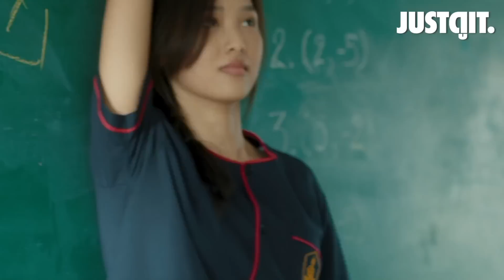รู้ไว้ก่อนดู My Precious 'รักแรก โคตรลืมยาก' ของ 'นนน กรภัทร์' | JUSTดูIT.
"ช่วงเวลาที่ดีที่สุดของการมีความรัก
คือช่วงก่อนที่คน 2 คนจะตกลงคบกัน..."

ภาพยนตร์ที่จะพาคุณย้อนกลับไปในปี พ.ศ. 2542
พร้อมเติบโตและเรียนรู้เรื่อง 'เล่น-เรียน-รัก'
ในช่วงสุดท้ายของชีวิตม.ปลาย

นนน กรภัทร์ | ฟิล์ม รชานันท์
โอม ภวัต | ชิม่อน วชิรวิชญ์ | นีโอ ตรัย
ยูโร ธนเศรษฐ์ | วิว เบญญาภา

'รักแรก โคตรลืมยาก' My Precious
27 เมษายน ในโรงภาพยนตร์